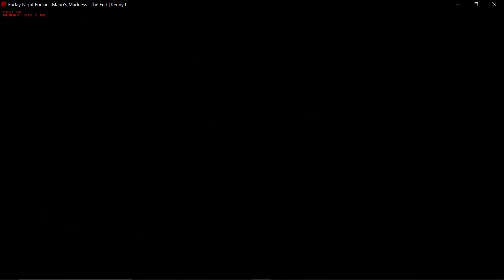The End (FC) - Mario's Madness V2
the last song I'm uploading for MM is The End, how fitting
uh yea this has grown on me quite a bit, not amazing tho